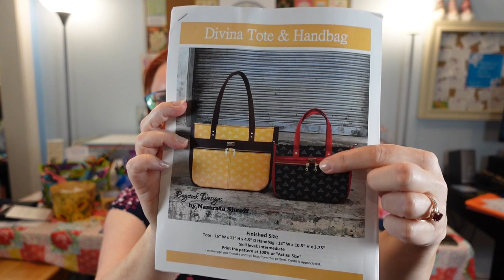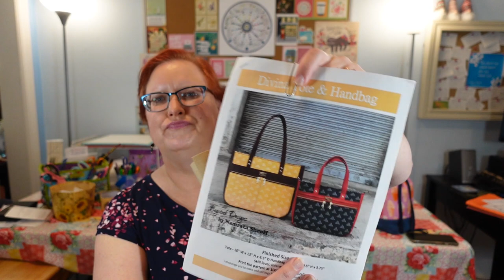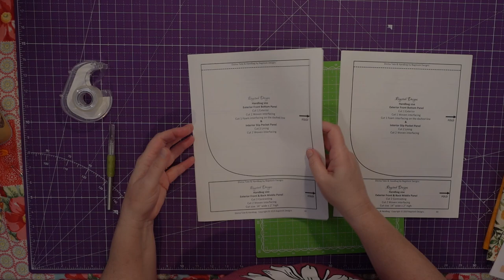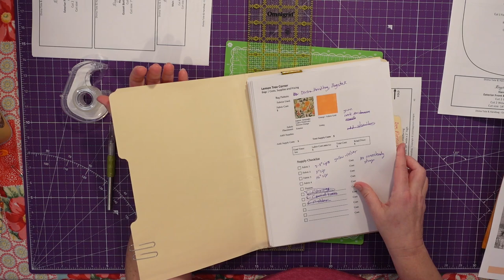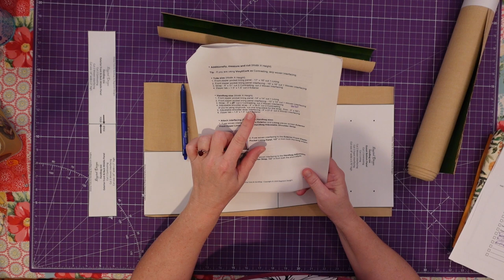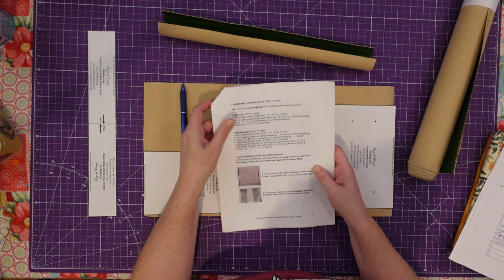LTC Studio Vlog Ep 36: The Davina Handbag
Lemon Tree Corner studio vlogs include content related to my handmade bag/purse business as well as other crafts I am working on and general inspirational content. 2023 is the Year of Bags! I will be trying a new bag pattern every week and I will be taking you along for the journey! I'll share all my tips and tricks.

In the studio this week, we are making the Davina Handbag by Bagstock Designs. This is a unique purse with some lovely cork/vinyl accents and pockets. This will also be our first time using Decovil Light in place of foam.

Since this channel is not monetized and I don't have Patreon, I have started a Kofi account where, if you are so inclined, you can donate whatever amount you would like and I will mention you on the channel! (thank you!)

Chapters:
0:00 Intro
9:12 New Cork Haul
10:23 Hack for Pattern Pieces on the Fold
13:45 Hanging my Mom's Painting
14:18 Tips for Cutting Cork
20:04 Using Decovil Light in Place of Foam
22:10 Installing Purse Feet
23:50 Assembling the Bag Front
31:03 Installing Rivets and the Front Pocket
40:40 Gusset Tips and Tricks
43:33 Outro and Pattern Review
50:54 Quote of the Week

Deep in Your Eyes (Instrumental) by Gold Flow
Cincinnati (Instrumental) by Loving Caliber
Barefoot (Instrumental) by Slowfly
By the Creek by Magnus Ludvigsson

- xoxo, Heather